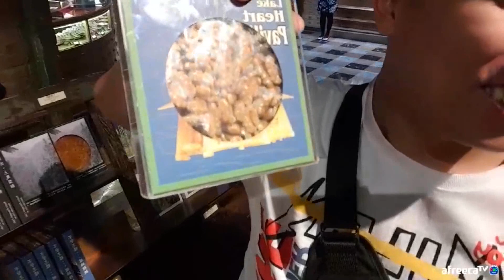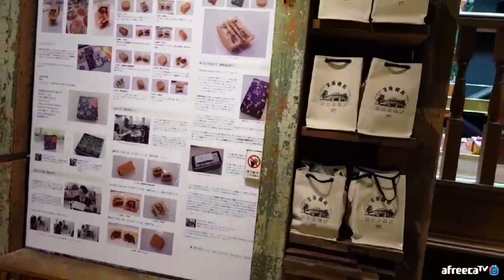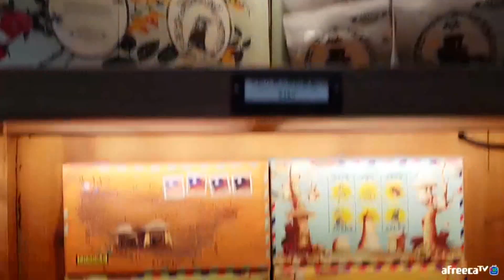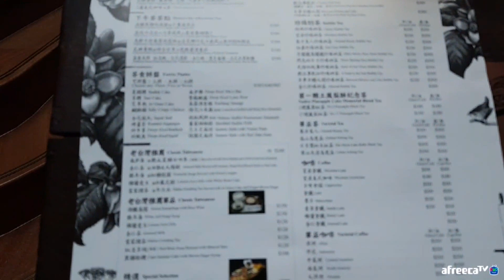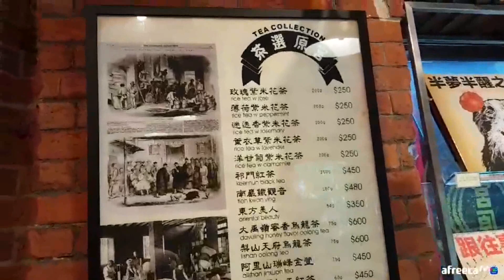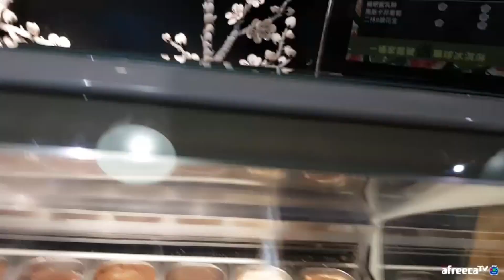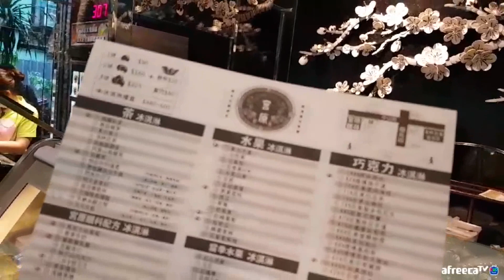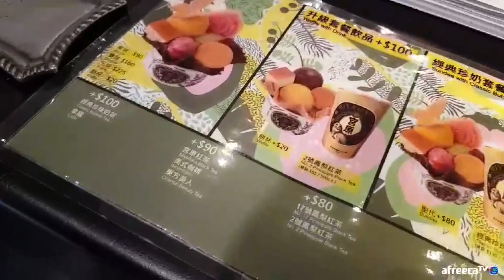[대륙남in대만] 대만의 필수 관광지 "궁원안과" 대륙남과 떠나는 방구석 세계여행